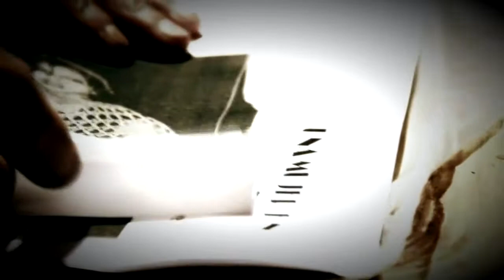Teatro Teaser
una empresa dedicada a cinematogrfia y peliculas de bodas...